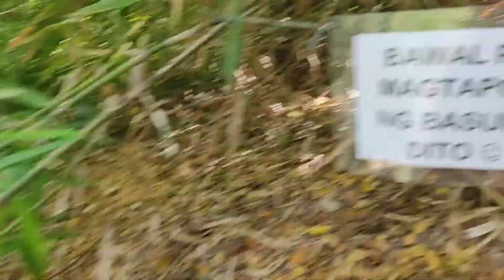Maiiiineeeettt!!!! Kaya tayo'y mag mayang falls muna!